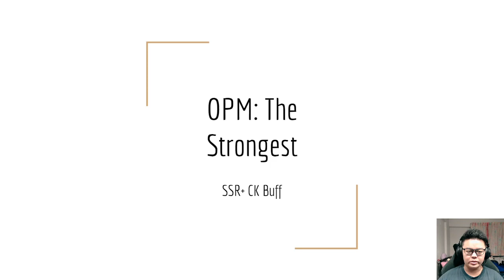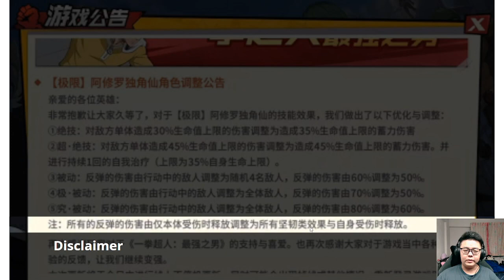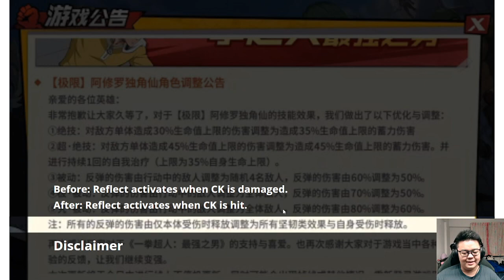SSR+ CARNAGE KABUTO GETTING INSANE BUFFS! [One Punch Man: THE STRONGEST]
for more OPM Tips! (credits: u/Matthro)